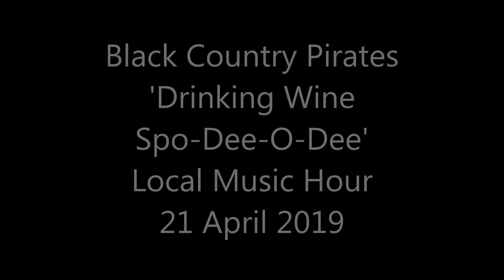Drinking Wine Spo Dee O Dee Black Country Pirates